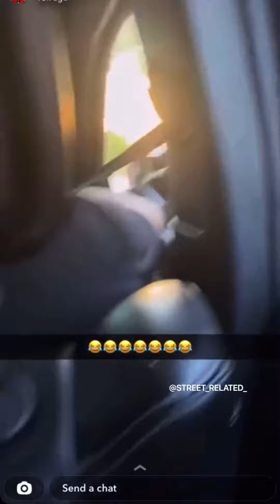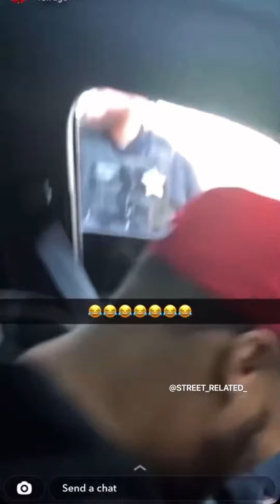Chicago police leave looking like fools